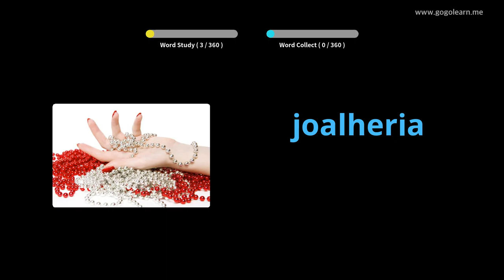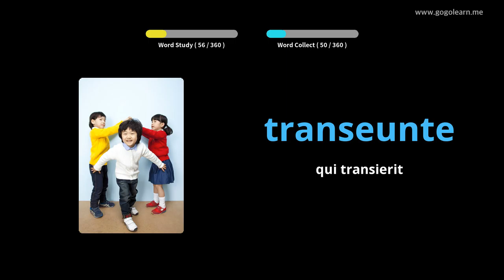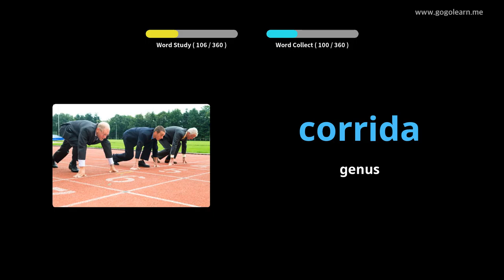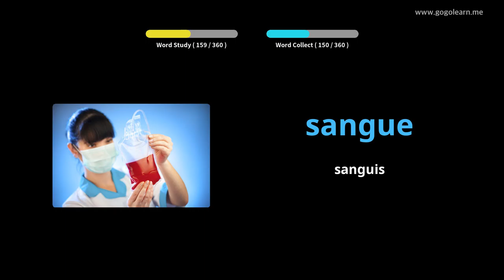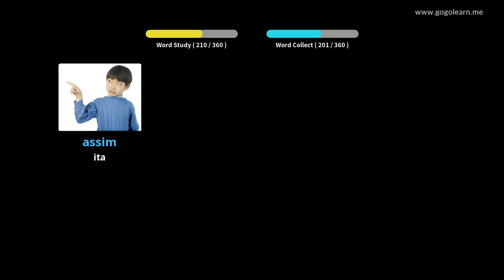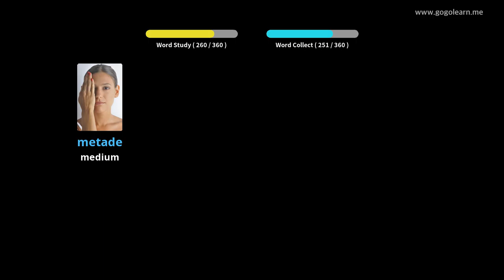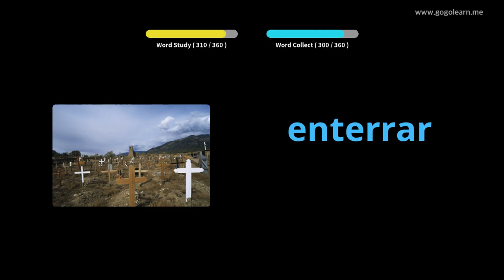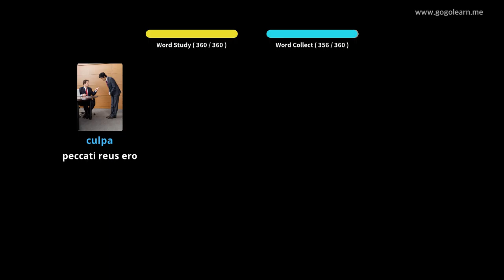Latin Portuguese secundarium schola III | Golearn